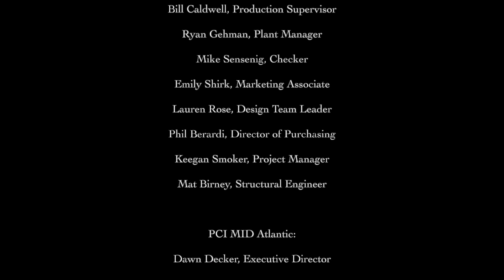How to make precast concrete wall prototypes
Design Build Studio by Professor Gernot Riether at the New Jersey Institute of Technology.